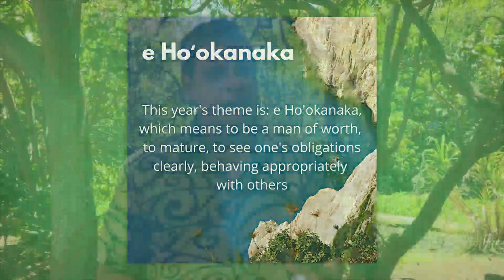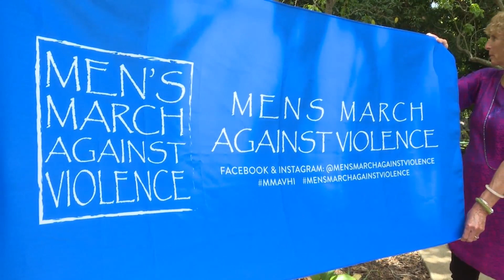Domestic Violence Action Center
Men's March Against Violence